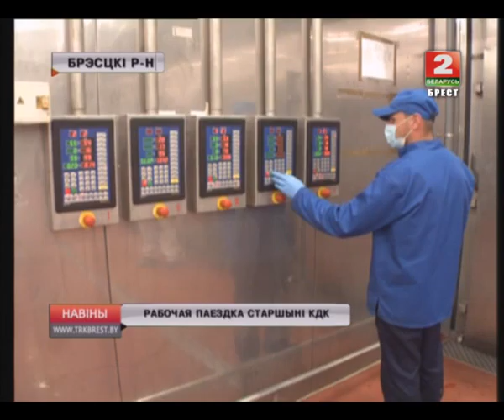РАБОЧАЯ ПАЕЗДКА СТАРШЫНІ КДК (Відэа)